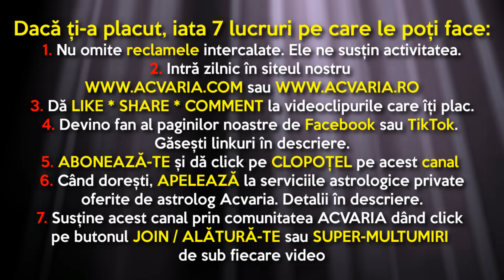Un sfarsit e un inceput🌙🌞🔥Horoscopul saptamanii 17-23 IULIE 2023 cu ACVARIA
HOROSCOPUL SĂPTĂMÂNII 17-23 IULIE 2023 ⭐ Astrolog Acvaria te invita sa afli mai multe despre marile aspecte ale saptamanii. Afla din horoscop ce aspecte te tin pe loc sau care te pot sustine, ce evenimente astrale deosebite au loc.

🔴🔴🔴MERGI DIRECT LA:
0:00 Aspectele importante ale saptamanii:
LUNA NOUA IN RAC
SOARELE IN LEU
OPOZITIA SOARE-PLUTO
OPOZITIA MARTE-SATURN
CONJUNCTIA MERCUR-LILITH
SCHIMBAREA AXEI NODURILOR LUNARE
18:52 Berbec
25:54 Taur
30:08 Gemeni
33:45 Rac
37:30 Leu
41:38 Fecioara
45:43 Balanța
50:07 Scorpion
53:28 Săgetător
57:45 Capricorn
1:01:08 Vărsător
1:04:08 Pesti

Gasiti date de contact si informatii suplimentare mai jos